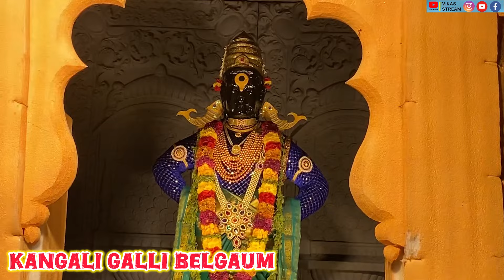Belgaum Durga Mata Darshan 2024 | बेळगांवची नारायणी | Navratri Video | बेळगावचीआदिशक्ति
Navaratri is an annual Hindu festival observed in honour of the goddess Durga, an aspect of Adi Parashakti, the supreme goddess. It spans over nine nights (and ten days), first in the month of Chaitra (March/April of the Gregorian calendar), and again in the month of Ashvin (September–October). It is observed for different reasons and celebrated differently in various parts of the Hindu Indian cultural sphere.Theoretically, there are four seasonal Navaratri. However, in practice, it is the post-monsoon autumn festival called Sharada Navaratri.

Video Highlights.
Belgaum mai kitni durga mata murthi stapana ki jati hai?
Belgaum mai durga matala darshan kaha pe kare?
Belgaum famous Durga mata ?
Belgaum first durga mata ?